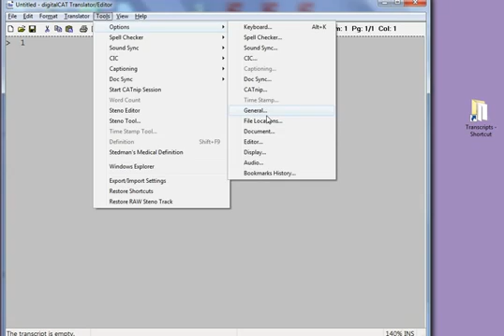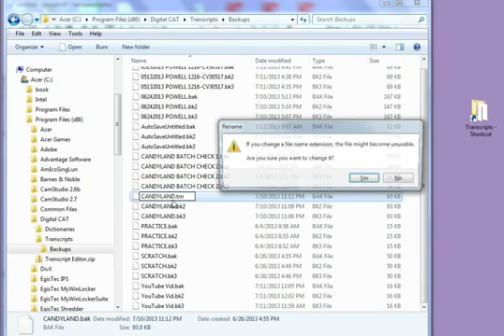DigitalCAT Auto Save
Court reporting students, welcome to this DigitalCAT video tutorial.  Many of these were created by liebann, posted with her permission - you can visit her channel

Want to study court reporting online?  Try SimplySteno